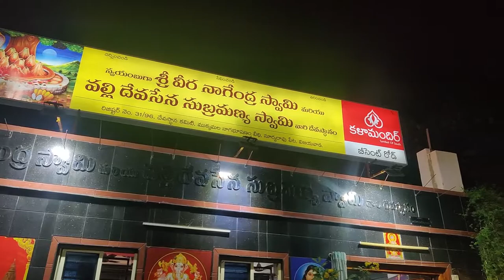Powerfull Nagendra Swamy Temple in Vijayawada | Happy Nagulachavithi | నాగులచవితి శుభాకాంక్షలు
అన్ని నాగదోషాల నివారణకు శ్రేష్టమైన ఆలయం

నాగులచవితి ఎందుకు జరుపుకుంటారు

ఓం నమో  భవతే వాసుదేవాయ
నాగదేవత స్త్రోత్రం
అనంతం వాసుకిం  శేషం పద్మనాభం చ కంబలమ్
శంఖపాలం దృతరాష్ట్రం  తక్షకం కాళియం  తథా

దీపావళి అమావాస్య తరువాత వోచ్చే  CHAVITHI రోజు నాగులచవితి పూజ చేస్తారు

ఈ రోజు పుట్టలో పాలుపొయ్యటం ఆనవాయితీ
పసుపు , కుంకుమ   మరియు నువ్వుల ఉండలు , చనివిడి  చేసి నాగదేవతను పూజిస్తారు
ఈ రోజు పూర్తిగా ఉపవాసం వుండే వాళ్ళు చాల మంది వున్నారు

అసలు నాగులచవితి ఎందుకు చేసుకుంటారు అంటే చాల మంది దగ్గర సమాధానం లేదు
ఆ రోజు నాగుపాము పుట్టినరోజు అని , ఎలా ఎవరికీ తోచినవి వాళ్ళు చెప్పారు .  కానీ మన పండగల గురించి మనకి తెలియాలి కదా అందుకే  నేను ఈ విషయం చెపుతున్నాను , అసలు నాగులచవితి ఎందుకు చేసుకుంటారంటే

ప్రసిద్ధ పురాణం ప్రకారం

అమృతం కోసం దేవతలు మరియు రాక్షసులు సముద్రం చిలికినప్పుడు వాసుకి అనే ఒక పామును తాడుగా ఈ  ప్రక్రియలో ఉపయోగించారు,  అప్పుడు భయంకరమైన గరళం  ఉద్భవించింది. ఈ గరళం  ప్రపంచం మొత్తాన్ని ప్రభావితం చేసి ఉండేది, కాని దానిని మింగి తన గొంతులో శివుడు నిలుపుకుంటాడు . అందుకే  శివుడిని నీలఖంటుడు  అని కూడా పిలుస్తారు.   ఆలా చెడు ప్రభావాలను నివారించడానికి,  అప్పటినుండి అదే రోజును నాగులచవితి గ చేసుకుంటున్నారు ,  చేడు ప్రభావం కలిగించే నాగదేవతల విష ప్రభావం నుండి కాపాడమని కోరుకుంటారు

ఈ క్రమమం లో పొరపాటున మనకి తెలియక నాగుపాముని తొక్కిన ఈ విధం  గా ప్రార్ధిస్తారు

తల తొక్కితే తనవాడనుకో
నడుము తొక్కితే నావాడనుకో
తోకతొక్కితే తొలగిపో అని ప్రార్ధిస్తారు

సాధారణం గా మనం శివాలయాల్లో నాగుపాము విగ్రహాలను చూస్తుంటాం
కానీ ఇప్పుడు మీకు నేను చూపించపోయేది  లక్ష్మి నారాయణ సమేత సప్త తలల నాగేంద్ర స్వామి . ఈ విధం గా వున్నా నాగేంద్రుని నాగులచవితి రోజు చూడటం నిజం గా మన అదృష్టం

ఈ సప్త తలల నాగేంద్ర స్వామి స్వయం భూ గా ఇక్కడ వెలిశారు .
ఒక వ్యక్తి కలలో కనిపించి ఫలానా చోట నేను వున్నా నాకు ఆలయం నిర్మించామని చెప్పారుట

ఆ  విధం గా ఈ ఆలయ నిర్మాణం జరిగింది

మీరు విజయవాడ లో వున్నా  లేదా విజయవాడ చూడటానికి వొచ్చిన మీరు తప్పక ఈ ఆలయాన్ని దర్శించండి . ఈ ఆలయం విజయవాడ దగ్గరలో వున్నా పెనమలూరు నుండి చోడవరం వెళ్లే దారిలో వుంది .

ఓం నమో భగవతే వాసుదేవాయ

Download Free Vectors, Clipart Graphics, Vector Arts and Design on Vecteezy